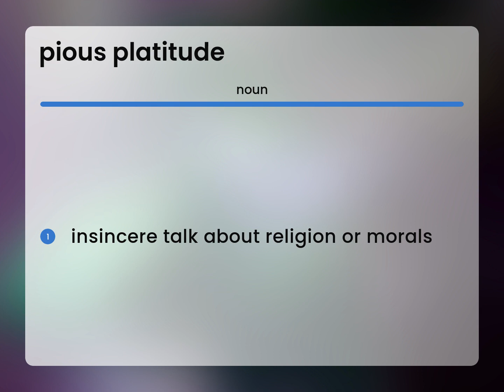Pious platitude | definition of PIOUS PLATITUDE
PIOUS PLATITUDE in the dictionary

Susan Miller (2023, March 9.) Meaning of Pious platitude